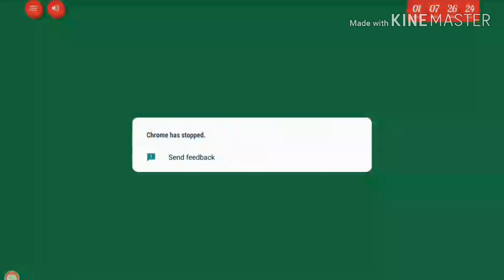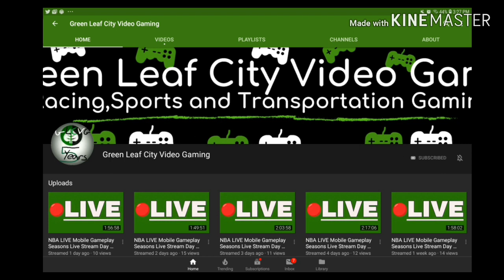Ollie Under The Sea| Santa Tracker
Skip to 3:30 For Ollie Under The Sea!

This Video Is Not JUST Made For Kids Because This Channel Is Originally Directed To Teens And Adults!

Santa Tracker is made by Google!